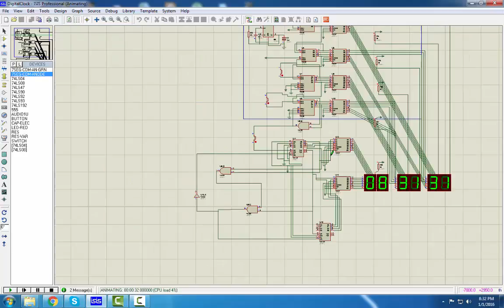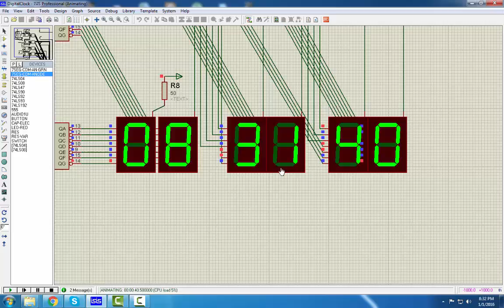12 Hour Digital Clock Simulation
A simulation of a 12-Hour digital clock.